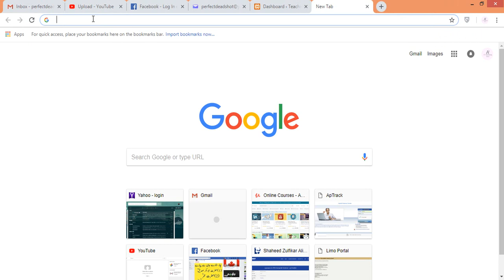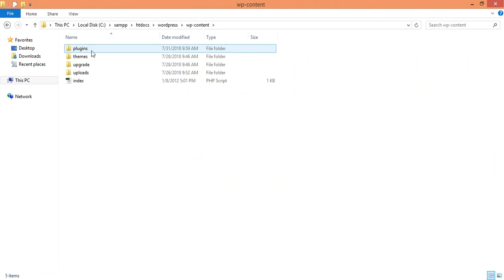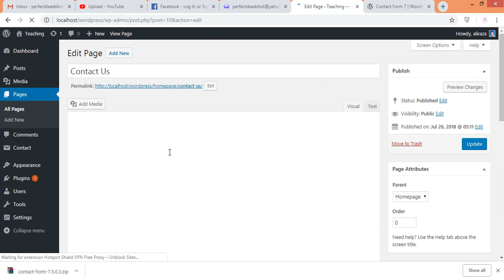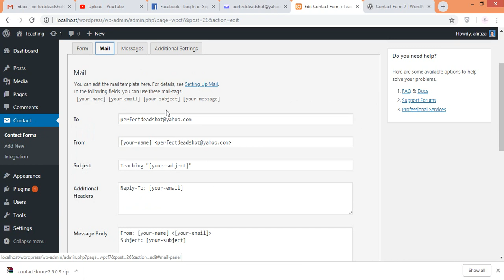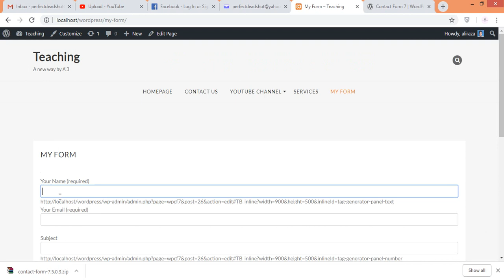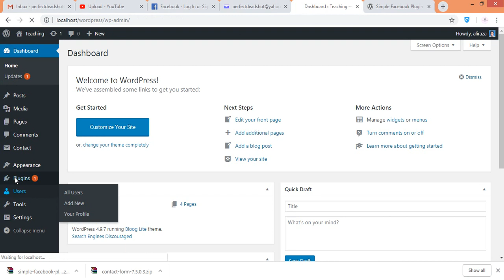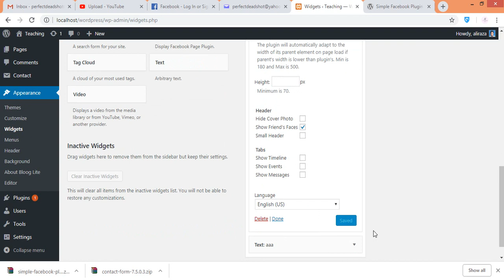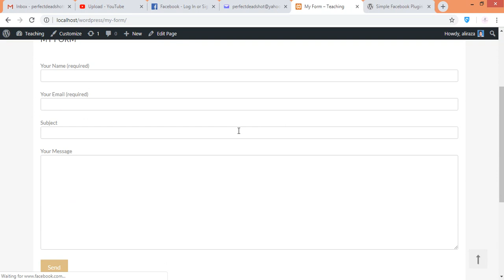Wordpress Plugins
This video will give you brief introduction to wordpress plugins